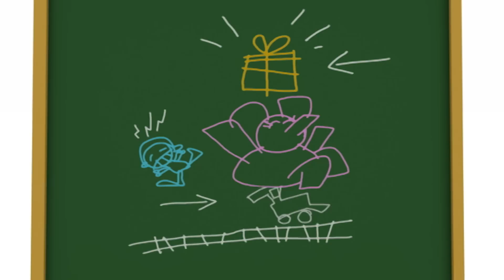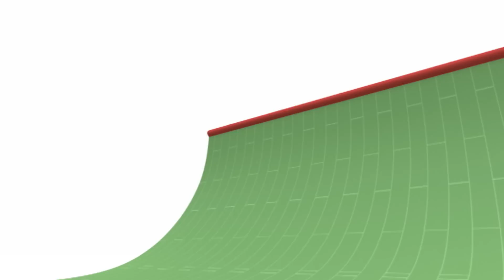🚉 POCOYO ITALIANO- Una Gita in Treno [64 min] | VIDEO e CARTONI ANIMATI per bambini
✔️ Ti piacerebbe trascorrere l'estate viaggiando in treno? Goditi le migliori avventure in treno con il macchinista Pocoyo e percorri i binari della ferrovia per godere le migliori vacanze estive in questa compilazione di cartoni animati.

Guarda il tuo episodio preferito facendo clic su un titolo qui sotto:
00:00:00 Il regalo di Pocoyo
00:09:31 Il frullatore matto
00:16:08 Ronfottino sul vamoosh
00:24:30 Piccolo parco dei divertimenti
00:30:57 Scusi, dov'e il mare?
00:40:25 Il monopattino
00:46:52 Addio, Amico …
00:52:37 Porticine
00:58:38 Lo scivolo, che paura!

🎁 Il regalo di Pocoyo 🎁
Pocoyo ha ricevuto un regalo in una confezione molto carina ma non vuole aprirlo.

⚗  Il frullatore matto ⚗
Pocoyo trova un miscelatore molto carino che mischia oggetti e li trasforma in nuovi ed originali giocattoli.

🚀 Ronfottino sul vamoosh 🚀
Pocoyo promette a Baby Bird di insegnargli a guidare il Vamoosh, ma sempre posticipa.

🎡 Piccolo parco dei divertimenti 🎡
Gli autobus che portano al parco di divertimenti sono strapieni, per cui Nina decide di rimpicciolire tutti i passeggeri.

🏄 Scusi, dov'e il mare? 🏄
Elly vuole godersi la giornata di sole e sale in macchina diretta al mare.

🛴 Il monopattino 🛴
Pocoyo e Pato trovano la vespa di Elly e decidono di restituirgliela.

✈️ Addio, Amico … ✈️
Pato se ne va: ha fatto le sue valigie, ha guardato per l'ultima volta la sua camera e le sue cose.

🚪 Porticine 🚪
Pocoyo si imbatte in una porta molto strana. Quando la apre, sembra che conduca al cielo. Non crede ai suoi occhi e la mostra a Pato.

🎢 Lo scivolo, che paura! 🎢
Ci sono un sacco di giochi emozionanti in Pocoyolandia, fra cui un grande scivolo che induce rispetto.